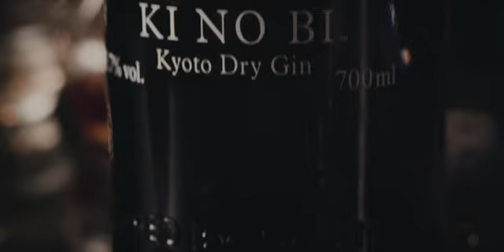Practical Cocktail Making Masterclass MAP Maison London